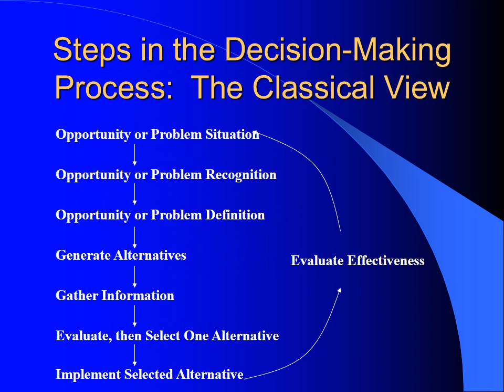Week 2 Complete Work DeVry BIAM 500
BIAM 500 Week 2 Complete Work DeVry
BIAM 500 WEEK 2 DATA MODELING AND DECISION MAKING
Read the end-of-chapter application case “HP Applies Management Science Modeling to Optimize Its Supply Chain and Wins a Major Award”